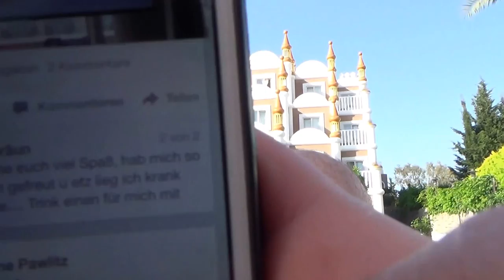Türkei Colakli Side Hotel LTI Kamelya World Selin Resort & Spa Pool Matthias Mangiapane